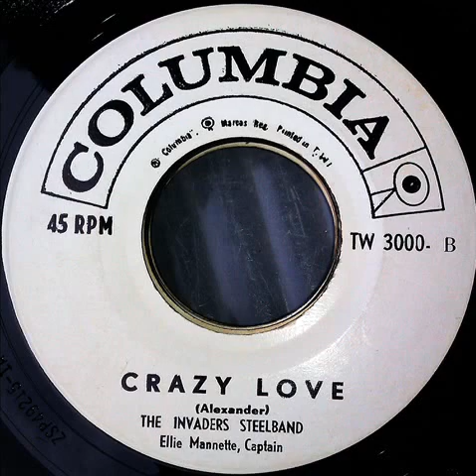The Invaders Steelband - "Crazy Love"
The Invaders Steelband under the astute Captaincy of Legendary Pan-innovator, Ellie Mannette, gave this "Lord Melody" composition that wonderful touch...